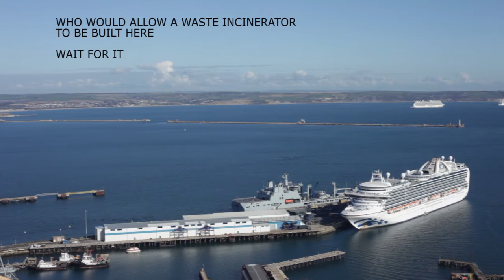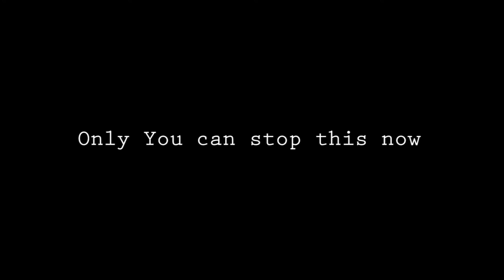Proposed Waste Incinerator on Jurassic Dorset Coast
Powerfuel Ltd a pure profit making company are planning to put a Waste incinerator on the beautiful Jurassic South Dorset Coast on the Isle of Portland near Weymouth famed for its clear water , International acclaimed Sailing and water sports bay and abundant marine wildlife . Within weeks before a decision is made by Dorset County Council we fear that the Enviromental Agency has already agreed to this Enviromental disaster for the area . If this goes ahead it will be shame on Dorset Council , Shame on the Enviromental Agency and total back turn from the Governments latest statement to bring CLEAN affordable energy to every household not to mention Dorsets own quote in their own Winter2020 brochure of becoming Carbon Neutral .You cant become Carbon Neutral when this chimney chucks out hundreds of tonnes of CO2 everyday.